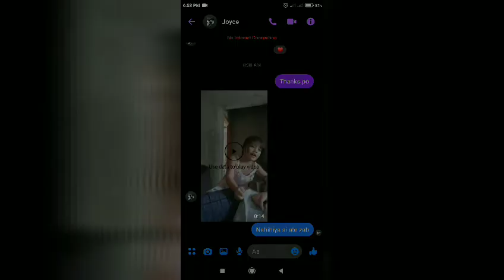A Birthday Special greetings for our beloved Mother:Maria Gema TV